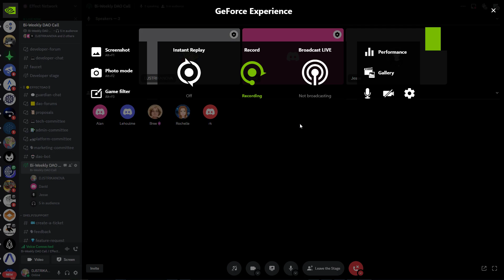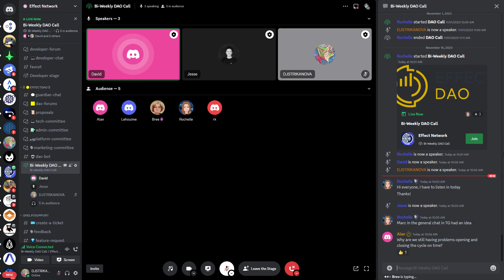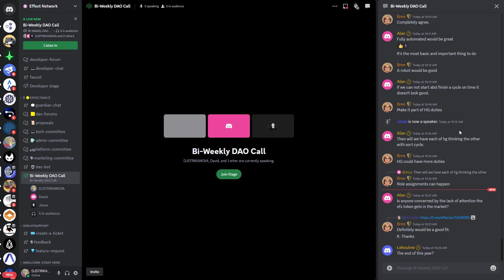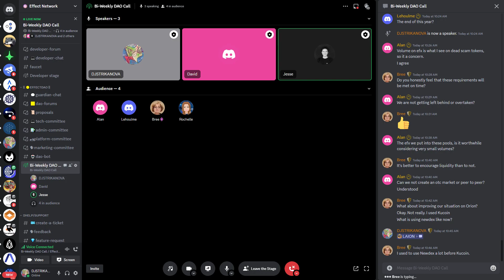Effect DAO Call November 15th, 2003